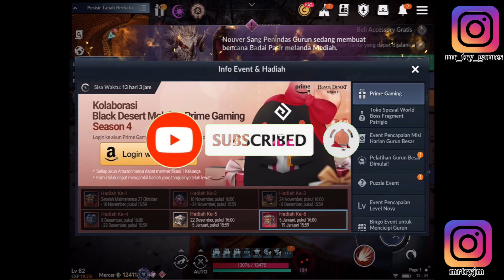Dobel Reward World Boss bikin f2p auto gear pink - Black Desert Mobile Indonesia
Memanjakan f2p adalah kewajiban developer
walaupun sering terlambat tapi yahhh harap maklum wkkkwkk
f2p smangat ya craft gear pink

Mohon masukannya jika ada salah penyampaian data
Thanks yang selalu setia mensupport MrTry

Facebook  = MrTryGames (Mr Try Games)

Kunjungi juga ya... channelnya MrTryjm
Chanelnya jalan2 dan makan2.

yuk ikuti terus untuk mendapatkan info video menarik lainnya
dengan cara

ada kritik dan saran silahkan dm IG atau comment aja langsung
Thanks ya...